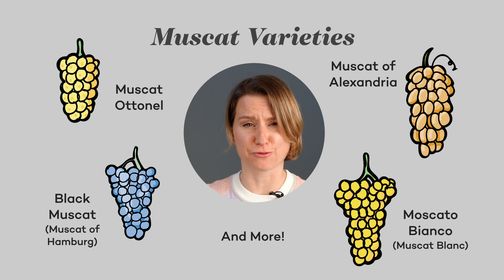All About Moscato Wine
There is so much more to Moscato than sweet white wine. This family of grapes has incredible history.

00:04 Moscato is a family of grapes
00:32 Moscato flavors and aromas
00:56 Top Wine: Moscato Bianco
01:15 Moscato Wine Sweetness Level
01:37 French Muscat Wines
02:06 Muscat of Alexandria
02:22 Black Muscat
02:38 Orange Muscat